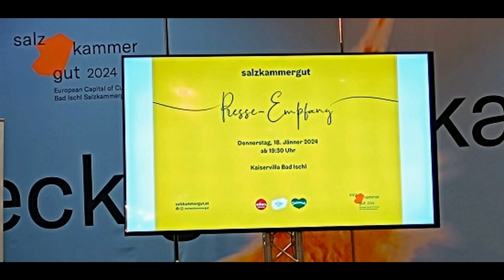BAD ISCHL KAISERVILLA EMPFAG mit VOLKSMUSIK 2024 01 18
Anlässlich der Eröffnung "BAD ISCHL - KUTURHAUPTSTADT EUROPAS 2024" wurden wir zu einem Empfang in die Kaiservilla eingeladen. Die Famiie Habsburg öffnete bereitwillig für die Pressevertreter die Räume des historischen Hauses und führte persönlich durch die Räume.
K&K Erinnerungen. Im ersten Stock der Villa wurden wir durch Ausseer Volksmusik gegrüsst. K&K NOSTALGIE